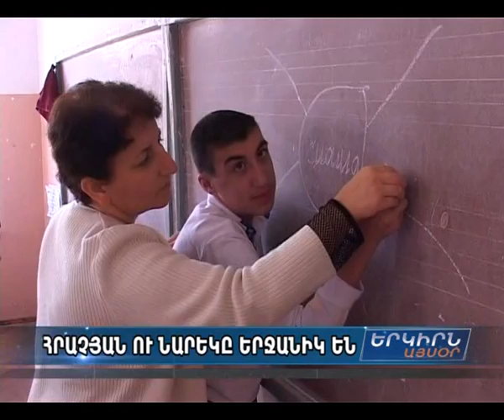Movie 00 NERARAKAN KRTUTYUN NYUT